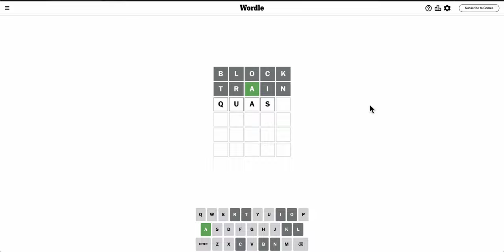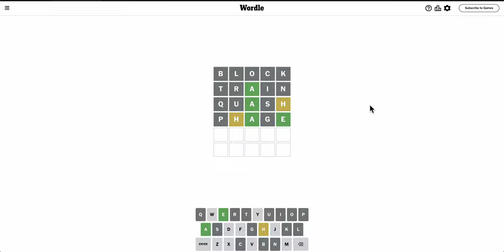wordlenewyorktimes 2024 03 12 - a difficult one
Was it hard for you?